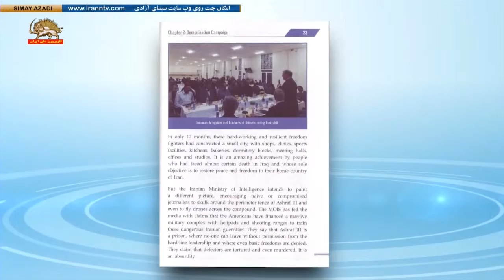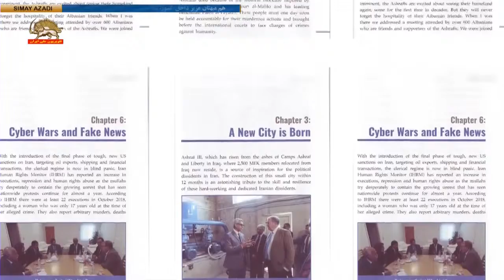کتاب اشرف۳ برآمده از خاکستر خود، نوشته استروان استیونسون رونمایی شد